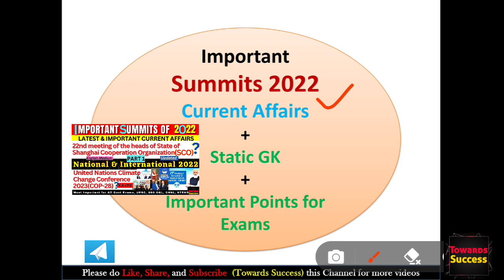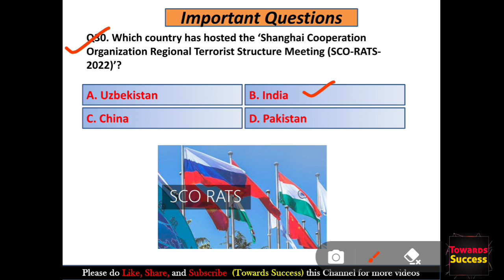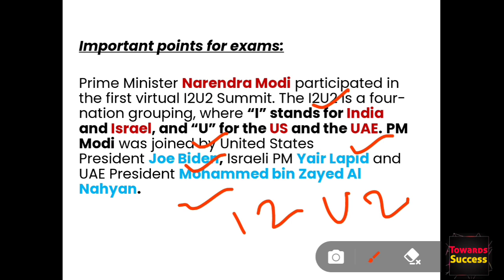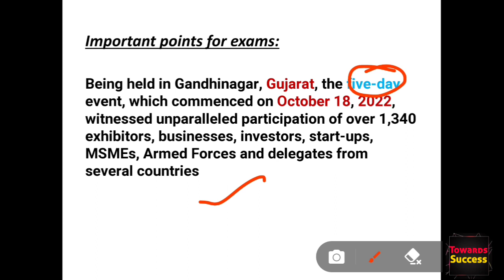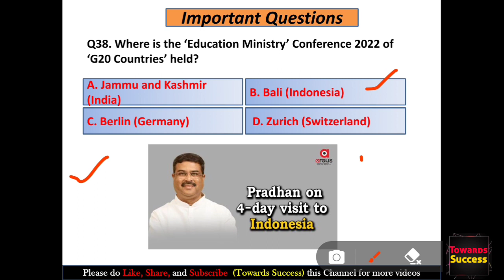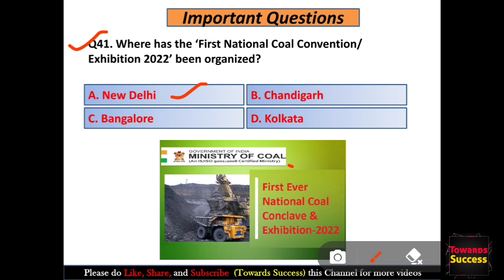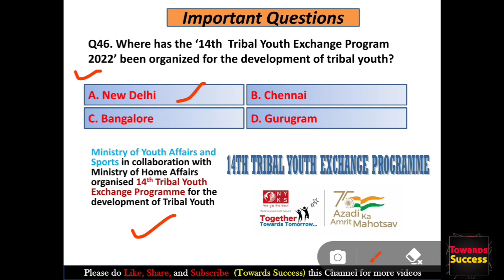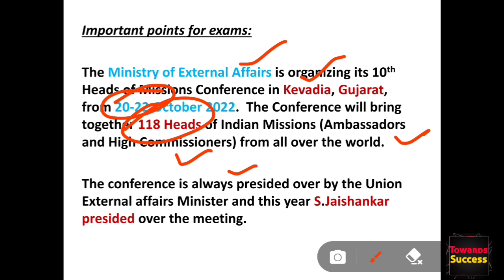Jan-Dec Summits 2022 Current Affairs🔥 | शिखर सम्मेलन 2022 | Complete Important Summits 2022 | Part-2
daily current affairs, current affairs for upsc,
daily current affairs by towards success,
Current Affairs Daily,
 Daily Current Affairs by
today's current affair in hindi,
 Towards Success Current Affairs,
crazy gk trick current affair,
current affairs by towards success,
8 December Daily current affairs,